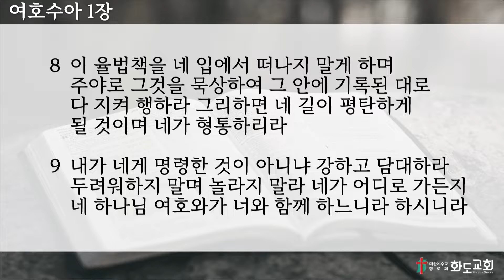20220116/"변화에 맞서다"/여호수아 1:1-9(구약 320면)/화도교회/구다니엘 전도사 설교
[화도교회 주일 4부예배]

교회력: 주현절 후 두 번째 주일(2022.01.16)

말씀:여호수아 1:1-9(구약 320면)

설교제목: "변화에 맞서다"

설교: 구다니엘 전도사(청년부 담당)

[화도교회GIL청년부 예배 안내]

표어: 복음에 물들다[막1:15]

🔹️예배 장소: 경기도 남양주시 화도읍 창현로6 대한예수교장로회 화도교회 예배당(2층)
🔹️예배 일시: 일요일 오후 2시
🔹️온라인 헌금 계좌: 신한 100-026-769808 (예금주: 화도교회)
    * 온라인 헌금 시 이름과 헌금명을 적어주세요 (예. 홍길동장학)

[화도교회 예배 안내]

ㆍ주일예배는 8시, 10시, 낮12시, 오후 2시 예배 시간에 맞춰 드리실 수 있습니다.
    (예배 30분전부터 실시간 방송공개)
ㆍ교회학교 예배는 부서예배 시간에 ZOOM 온라인 예배로 드립니다.
ㆍ주중 새벽기도는 5:30분에 현장과 온라인으로 드립니다.
ㆍ수요예배는 오전 10:30분에 현장과 온라인으로 드립니다.